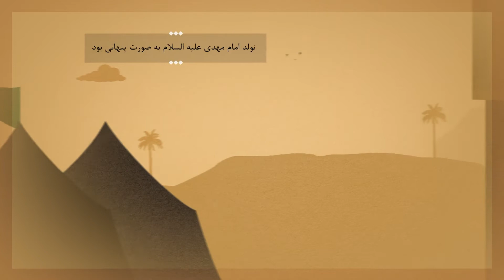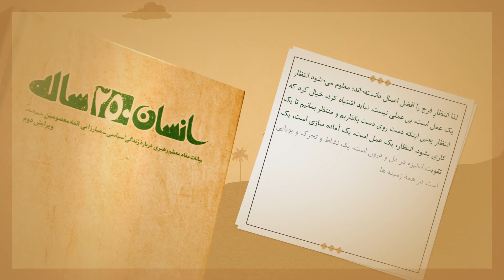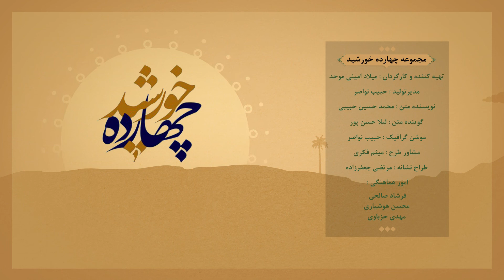چهارده_خورشید | امام زمان چه کسی است؟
مجموعه اینفوموشن چهارده خورشید با هدف ارائه اطلاعات صحیح و دقیق از زندگانی چهارده معصوم توسط شبکه رسانه ای صف تهیه و تولید شد.